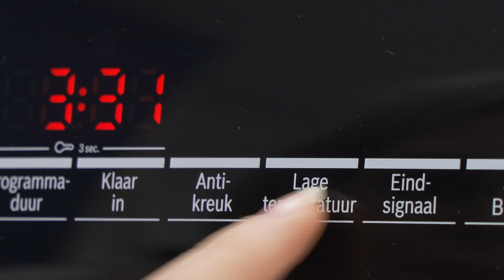MediaMarkt | Bosch WTW85466NL droger productvideo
Ben jij toe aan een nieuwe wasdroger? Dan is dit nieuwe model van Bosch ideaal. Met de WTW85466NL heb je binnen mum van tijd droge én kreukvrije was. Esmee vertelt je meer over de uitgebreide specificaties in deze video.

Meer weten?